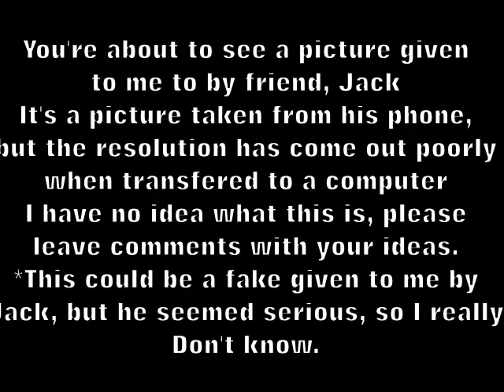Strange creature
Exactly what the first card reads. *Supposed to read John instead of Jack, sorry it was late last night!
Honestly I don't know what to think of this. John wouldn't do something like this, and apparently the picture was taken when he was in his local woods. Trust a nokia not to have a good resolution or video though! THat could have made this so much better/easier to come up with an explanation. John saud that after a few seconds, the creature simply ran off into the woods. He suspects it was drinking, and then spooked by his presence.